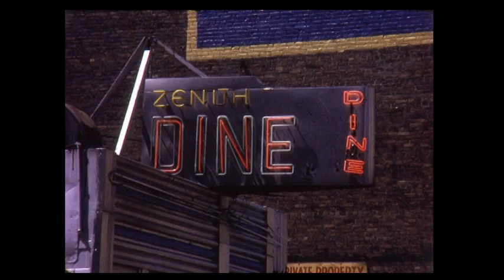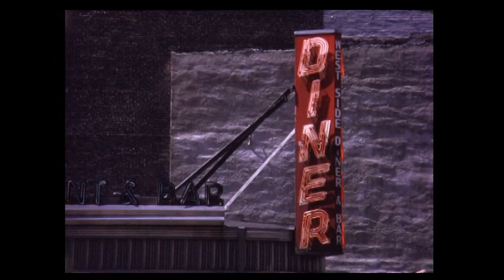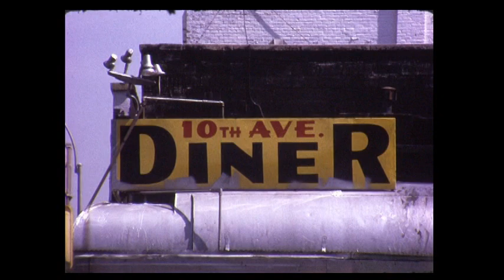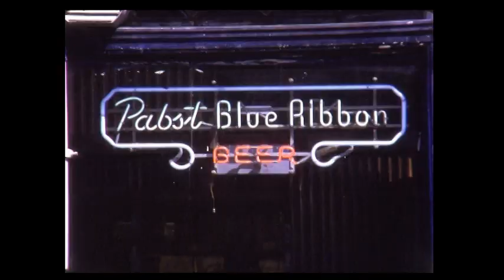Six New York City Diners, 1974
"Six Classical Diners on the West Side," a short film by Kurt Karmin, 1974. Score by Daniel Fromberg. Kurt Karmin was an architect as well as a filmmaker.